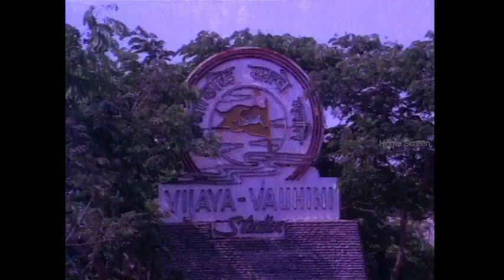Raja Chinna Roja Movie Scenes | Rajini Moves Into The City With A Dream | Rajinikanth | Raghuvaran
Watch Raja Chinna Roja movie scenes featuring Rajinikanth, Raghuvaran, Gautami in pivotal roles. Raja Chinna Roja is a 1989 Tamil children's film, directed by S. P. Muthuraman, and produced by AVM Productions.

Movie Credits :
Starring Rajinikanth, Raghuvaran, Gautami
Cinematography T. S. Vinayagam
Edited by R. Vittal, C. Lancy